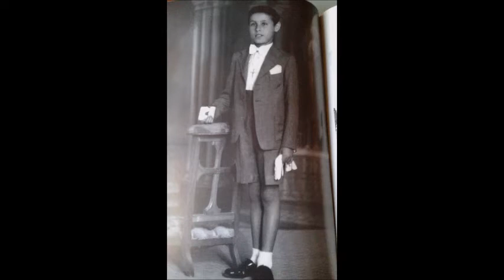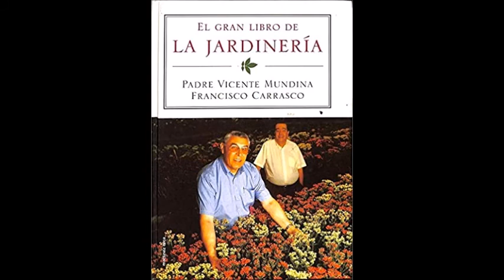El padre Mundina sobre..Saxifraga (madrecientos)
El Padre Mundina habla sobre la saxifraga (madrecientos)
Fragmento del programa "Jungla de Asfalto" de EsRadio en el que el P. Mundina habla sobre plantas y flores y atiende las dudas de los oyentes.